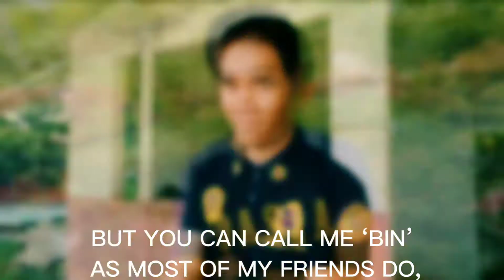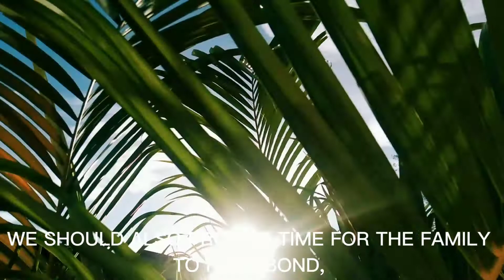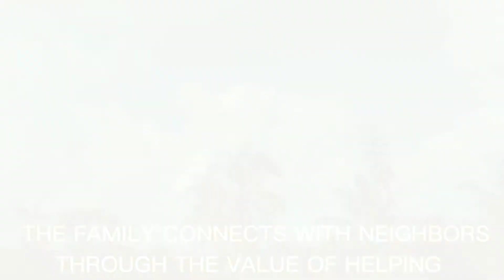MINI-HERITAGE DOCUMENTARY_PerformanceTaskExamination for GE2_maam Clares Enriquez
Performance task Examination for GE2_ PURPOSIVE COMMUNICATION W/ INTERACTIVE LEARNING_MaamC.Enriquez